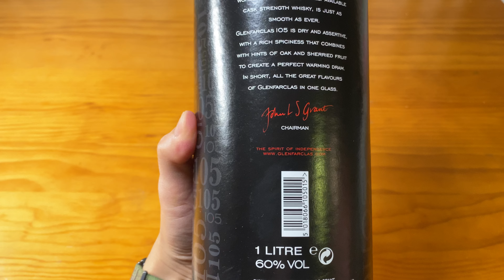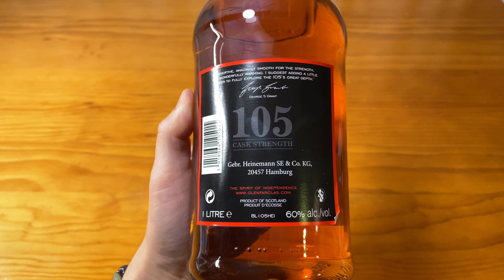Unboxing Glenfarclas 105 Cask Strength Single Malt